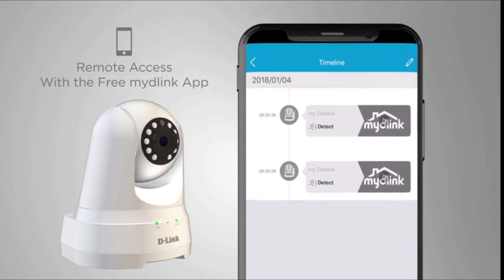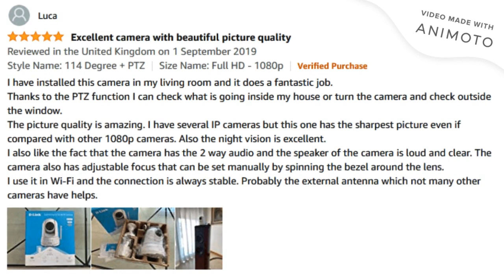Best Outdoor Security Camera in 2020 | Latest technologies | cool gadgets | TOP 3 HUB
* Best Outdoor Security Camera in 2020 | Latest  technologies | cool gadgets